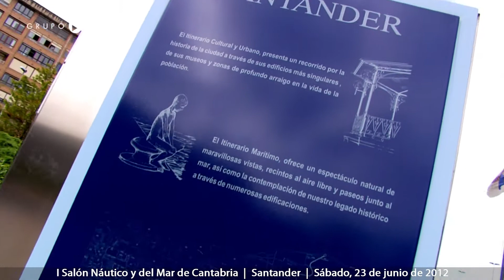I Salón Náutico y del Mar de Cantabria, Sábado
El I Salón Náutico de Cantabria que comenzó ayer en el Palacio de exposiciones de Santander, continúa 'viento en popa a toda vela' en su segunda jornada marcada, sobre todo, por actividades relacionadas con la moda, la belleza y la gastronomía.
La primera actividad en abrir el salón ha sido la conferencia sobre tratamientos remineralizantes con algas titulada 'La cosmética marina: El mar, fuente de vida' . Algunos visitantes ha podido probar cremas, serums u otros productos que  ha promocionado el Centro de Medicina Estética y Láser Hedonai de Santander.
Por segundo día consecutivo los más pequeños han podido participar en el concurso de dibujo 'La mar, el deporte y la navegación' cuyos premios se repartirán el último día del salón.
Otra de las actividades de las que han podido disfrutar los visitantes relacionadas con la salud y belleza ha sido la charla sobre innovadores productos en protección solar anti-edad ofrecida por una experta en cosméticos de la empresa Valmont. Tras el coloquio se ha repartido muestras gratuitas a los oyentes.
Siguiendo con la línea de belleza y moda de las actividades, a mitad de mañana y para animar la jornada ha tenido lugar la presentación de la colección de tocados de la diseñadora Ana Pellón. Los motivos florarles, las plumas, los lazos y las perlas fueron algunos de los elementos más destacados en la pasarela.
Tras el desfile, otra de las actividades en exterior que tenía previstas el salón era la exhibición de embarcaciones del Centro de Actividades Náuticas (CAN) que tuvo lugar en Marina de Cudeyo.
A la hora de comer y después de una larga jornada de actividades, los visitantes pudieron disfrutar de una degustación de anchoas ofrecida por la conservera 'Catalina' durante la conferencia titulada 'La Cocina del Mar', impartida por Carlos Zamora, empresario y dueño del restaurante 'Deluz' que habló del virus del Anisakis y sobre el proceso del pescado desde su inicio en el mar hasta su llegada al plato. La cata de anchoas fue acompañada de los 'cócteles del mar' elaborados por los cocteleros del pub 'Grog' de Santander.
Siguiendo con las actividades, el Centro de Actividades Náuticas (CAN) ha realizado un taller para los visitantes pudieran aprender a hacer nudos marineros muy útiles a la hora de navegar. Muchos niños se entretuvieron con el instructor del Centro de Marina de Cudeyo que les ayudó a elaborarlos.
Otro desfile de moda náutica y deportiva por parte de la tienda GOLF, acaparó la atención de los visitantes que rápidamente se reunieron en los laterales de la pasarela.  Las prendas destacadas fueron los polos deportivos, con motivos marineros, números y con la bandera de España.
Para finalizar este segundo día se realizó una degustación de pinchos marineros de la mano del cocinero Miguel Machín del restaurante 'El Diluvio' de Santander.
Desfiles, degustaciones, talleres, concursos e incluso teatro, no ha faltado de nada en esta segunda jornada del I Salón Náutico de Cantabria.